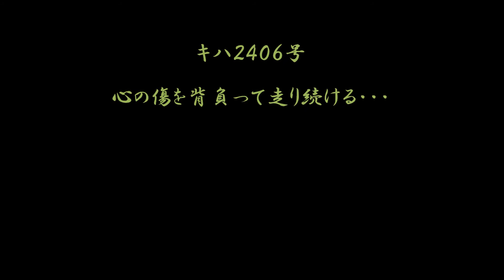関東鉄道常総線 心の旅路 キハ2406号 下館行 鉄道員のエレジー